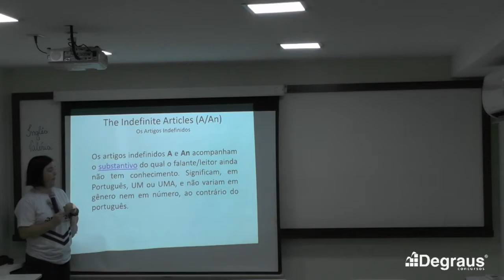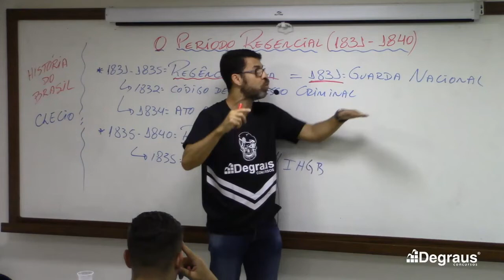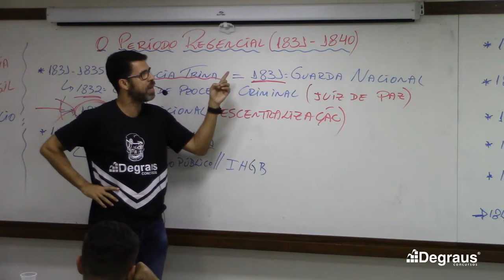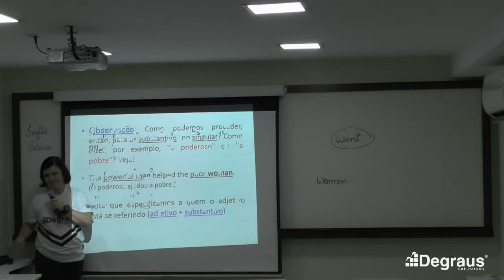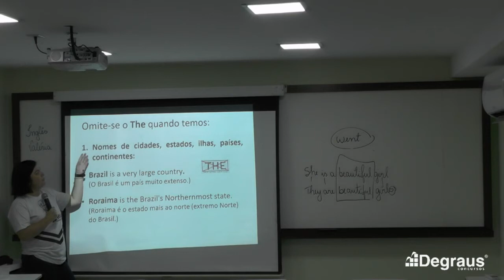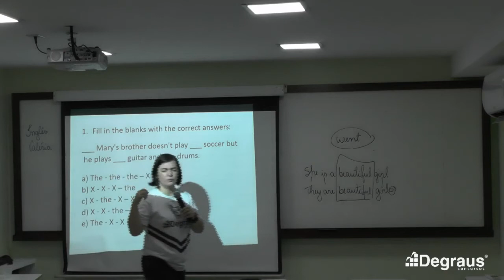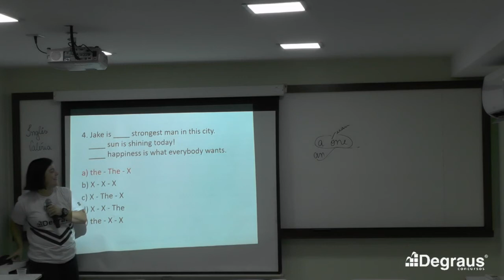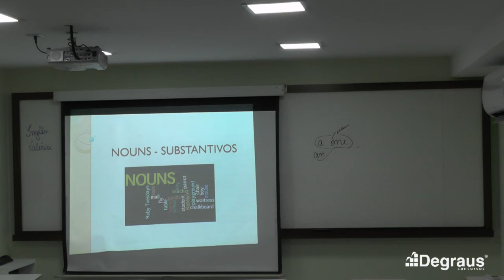Aula Ao vivo - ESA 2019